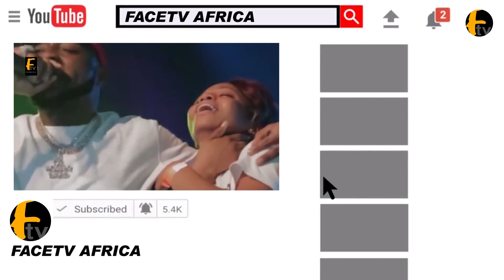MOMENT PRESIDENT BOLA AHMED TINUBU ARRIVES IN LAGOS FROM FRANCE FOR SALLAH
MOMENT PRESIDENT BOLA AHMED TINUBU ARRIVES IN LAGOS FROM FRANCE FOR SALLAH Facetv Africa and Music face: Real Indigenous Nigerian Music. We profile top performance, top rated Nigerian musicians, legends, events, video musicals and we dish them out to you from a Nigerian point of view.